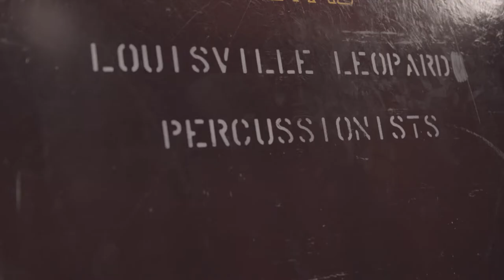Louisville Leopards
Kentucky Colonels have earned the highest honor the Governor of Kentucky may bestow upon a civilian.
Each year, those Colonels pool their resources to distribute $1.5 million to worthy causes and the truly needy.